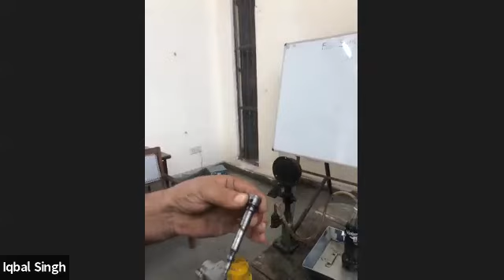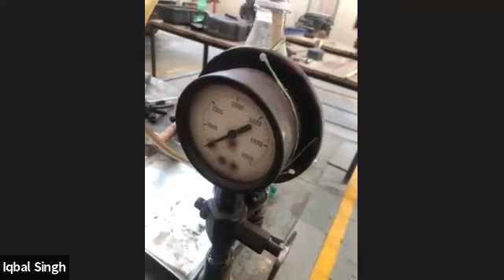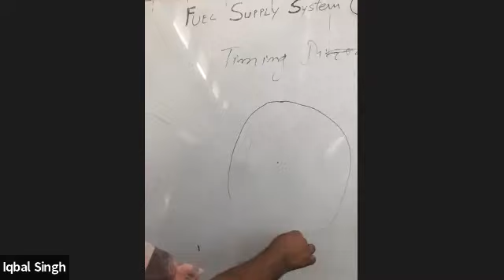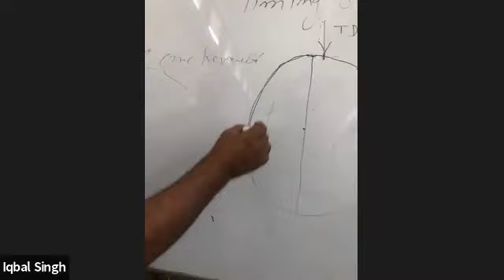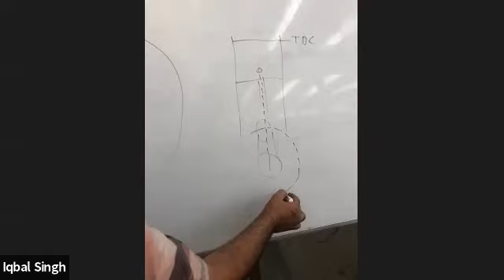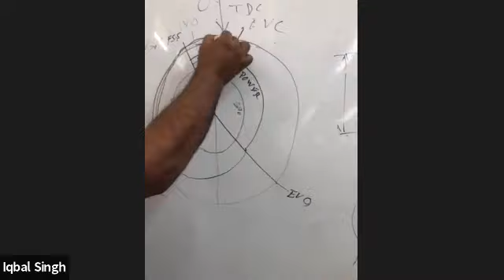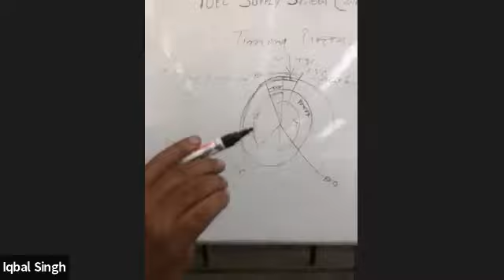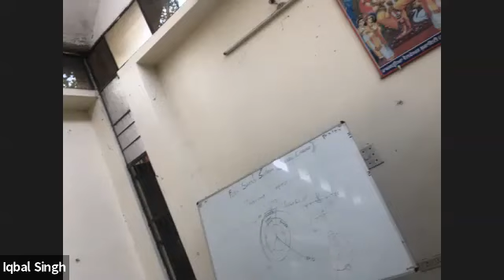914 1953 5647 Practical Plunger and delivery valve fitting in pump bodynozzle repairing and testing